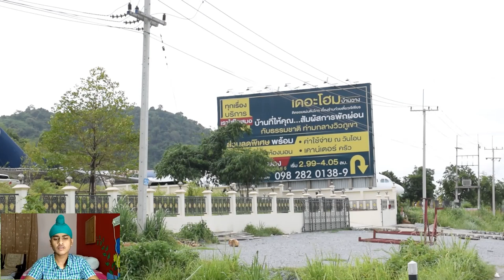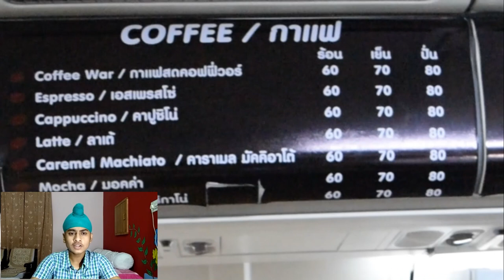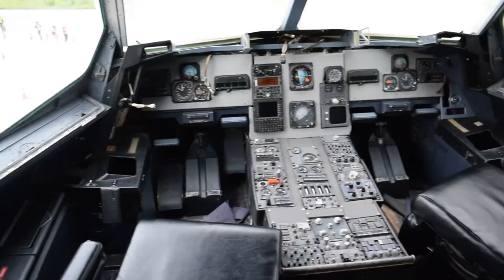Coffee Shop in Aeroplane | Restaurant in Aeroplane at Thailand ( 331 coffee war)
Video graphy Done By Pawandeep